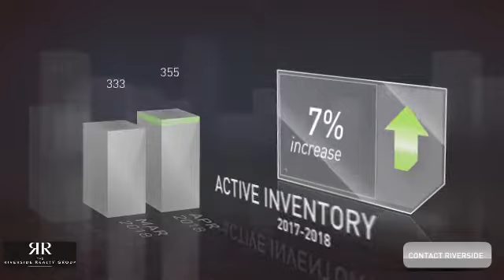Real Estate Market Activity. Westport, CT. May 2018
Real estate market activity in Westport, CT for the month of April 2018.  The number of active listings was down 14% from one year earlier (412 in April 2017 and 355 in April of 2018 ) and up 7% from the previous month. (333 in March of 2018). The median listing price for the month was just over $1.6M. Compared to last year, the average number of days that units spent on the market before being sold was down 6% (129 in April of 2017 and 121 in April 2018). The median sale price was just under $1.3M. The number of units sold increased 3% year over year and increased 15% month over month. (38 units sold in April of 2018).